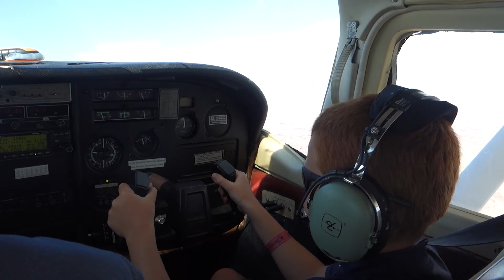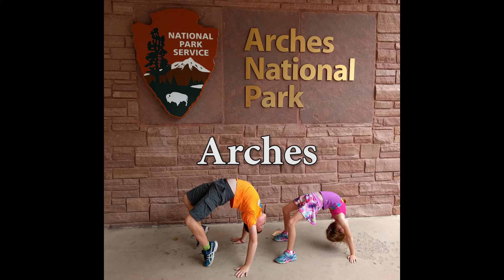2016 summer vacation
Knuth family summer vacation